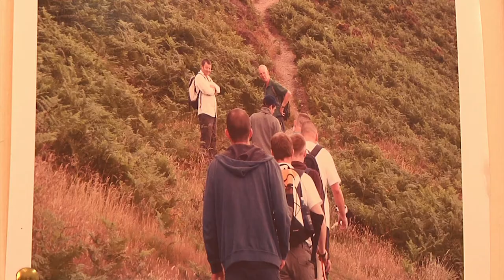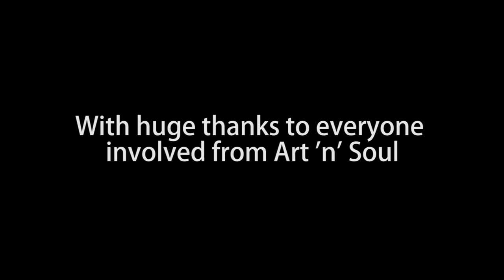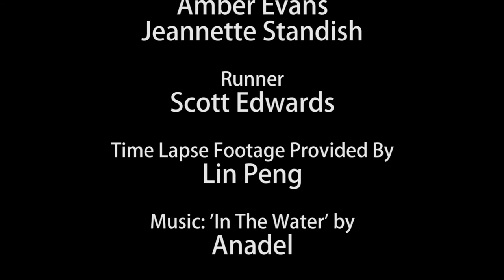Art 'n' Soul - Pathway to Abstinence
A short film about Art 'n' Soul, a creative hub for abstinence recovery service users in Liverpool.